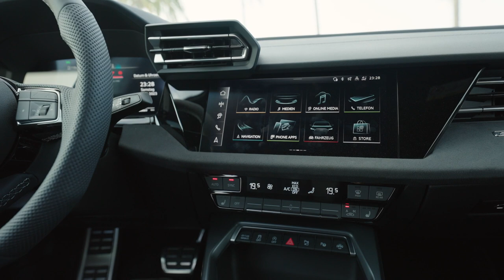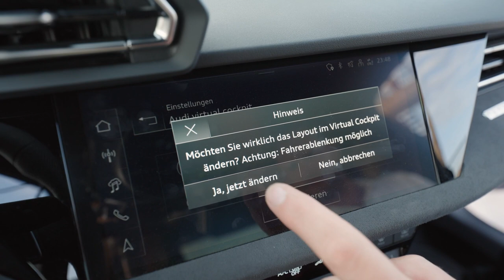2025 Audi S3 | Exterior, Interior & Driving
The new model pumps out 328 hp and 310 lb-ft from its modified 2.0-liter turbocharged four-cylinder.
Audi has added a new Dynamic Plus driving mode to the S3.

The RS3’s torque splitter allows for fully variable torque distribution between the rear wheels.

Engineers have also tweaked the seven-speed S-tronic transmission to halve shift times.
In updating the S3 for 2025, Audi’s engineers have worked their magic on the 2.0-liter TFSI four-cylinder. It now pumps out 328 hp and 310 lb-ft (420 Nm) of torque, solid increases of 22 hp and 15 lb-ft (20 Nm) over the outgoing model. The new model can sprint to 62 mph (100 km/h) in 4.7 seconds and power through to a limited top speed of 155 mph (250 km/h).

It’s not just the engine and transmission changes that promise to make the 2025 S3 better. The new model has six driving modes, including a Dynamic Plus mode that forces the torque splitter to send as much torque as possible to the rear axle and to the rear wheel on the outside of a curve, providing the car with a tendency to oversteer. The throttle response is also improved in this mode.

There’s plenty more to like about the new model. Stiffer wishbone bearings and pivot bearings have been installed, the progressive steering has been optimized, and S sports suspension comes standard, lowering the ride height by 15 mm (0.6 inches) compared to the standard A3. Wheel-selective torque control to brake the wheels on the inside of a turn has also been optimized for 2025. There are also beefed-up brakes with 357 mm (14-inch) front discs and new two-piston calipers.

Source: Audi